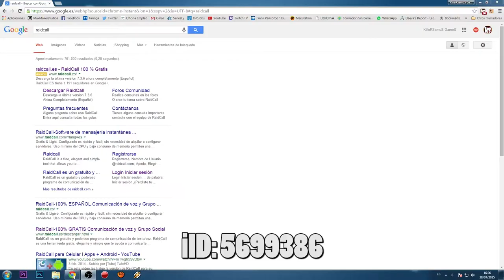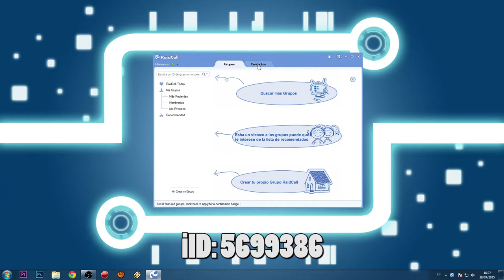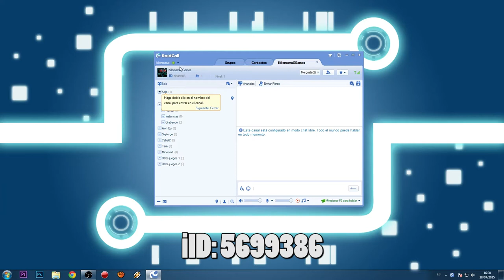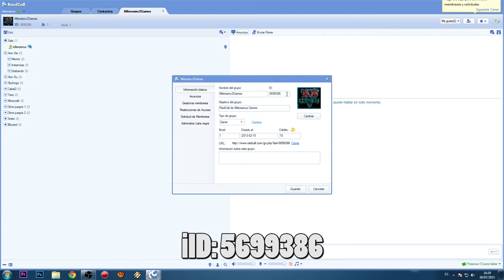INFO - CANAL de RAIDCALL - KILLERSAMUS GAMES